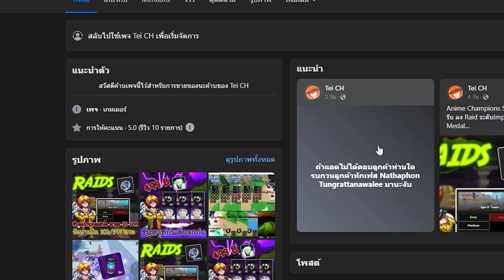ทำไม Godly ออกรัวๆเลยครับดวงดีเกิน!! l Anime Champions